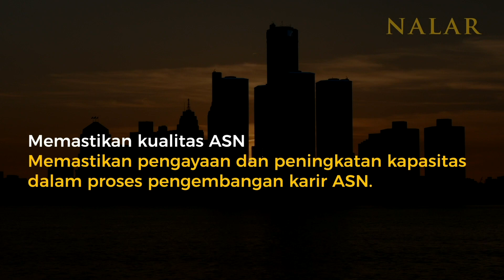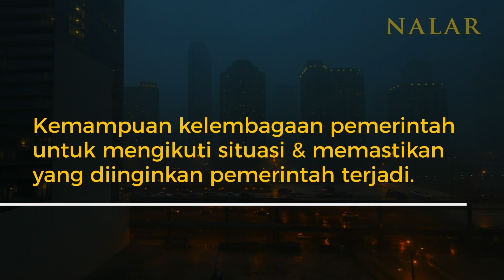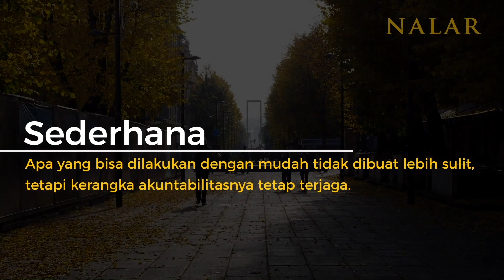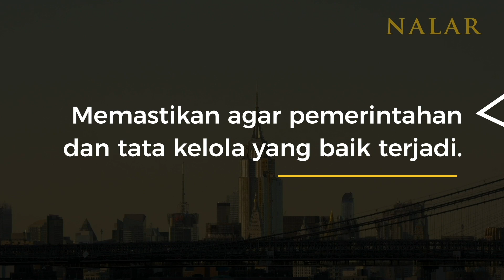NALAR Ep. 06. REFORMASI BIROKRASI (2/2)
Apa itu birokrasi? Mengapa birokrasi mesti direformasi? Apa kaitannya dengan kapasitas pemerintah? Bagaimana Reformasi Birokrasi dilakukan? Sejauh apa dampak Reformasi Birokrasi bagi kinerja pemerintah dan kepentingan warga-negara?

NALAR mencoba mendalami gagasan mendasar di balik perlunya Reformasi Birokrasi dalam membangun negara modern.

Anda punya pendapat, pengalaman, atau masukan baik secara konseptual maupun praktis? Silakan sampaikan dalam kolom komentar di bawah.

Silakan ikuti tayangan di kanal ini dan dengarkan podcastnya di Spotify.

REFERENSI:
1. Sydney Lady Morgan (1818). Florence Macarthy. Henry Colburn. p. 35.
2. John Stuart Mill (1861). "VI – Of the Infirmities and Dangers to which Representative Government is Liable". Considerations on Representative Government.
3. Woodrow Wilson (1887), "The Study of Administration", Political Science Quarterly, July 1887
4. Ludwig von Mises (1944). Bureaucracy.
5. Robert K. Merton (1957). Social Theory and Social Structure. Glencoe, Free Press. pp. 195–206.
6. Karl Marx (1970). Marx's Critique of Hegel's Philosophy of Right (1843). Cambridge University
7. Jaques Elliott (1976). A general theory of bureaucracy. London: Heinemann.
8. "In Praise of Hierarchy". Harvard Business Review. 1 January 1990.
9. Charles Tilly (1985). "War making and state making as organized crime," in Bringing the State Back In, eds P.B. Evans, D. Rueschemeyer, & T. Skocpol. Cambridge: Cambridge University Press.
10. Jeffrey Herbst (1990). "War and the State in Africa." International Security, (1990): 117-139
11. David Beetham (1996). Bureaucracy.
12. Franz Wirl (1998). "Socio-economic typologies of bureaucratic corruption and implications". J.  Evolutionary Economics, 8(2):199–220.
13. Christopher Hood (2000), The Art of the State: Culture, Rhetoric, and Public Management. Oxford University Press. p. 76.
14. Liesbet Hooghe (2001). The European Commission and the integration of Europe: images of governance. Cambridge University Press. pp. 40–.
15. Marshall Sashkin, Molly G. Sashkin (2003). Leadership that matters: the critical factors for making a difference in people's lives and organizations' success. Berrett-Koehler Publishers. p. 52.
16. V Fritz, A.R. Menocal (2007). "Developmental states in the new millennium: Concepts and challenges for a new aid agenda". Development Policy Review, 25(5):531–552.
17. "The Fallacy of the 'Failed State'". Third World Quarterly, 29(8):1498.
18. George Ritzer (2009). Contemporary Sociological Theory and Its Classical Roots: The Basics. McGraw-Hill. pp. 38–42.
19. Tony Waters and Dagmar Waters (2015) "Bureaucracy" from Weber’s Rationalism and Modern Society: New Translations on Politics, Bureaucracy, and Social Stratification. Palgrave MacMillan.
20. Noel D. Johnson, Mark Koyama(2017). "States and economic growth: Capacity and constraints". Explorations in Economic History, 64(April):1–20.
21. Elissa Berwick, Christia Fotini (2018). "State Capacity Redux: Integrating Classical and Experimental Contributions to an Enduring Debate". Annual Review of Political Science, 21(May):71–91.
22. Agnes Cornell, Carl Henrik Knutsen, Jan Teorell (2020). "Bureaucracy and Growth". Comparative Political Studies, 53(14):2246–2282.

Production team
Producer: Yanuar Nugroho
DOP & editor: Vaizal Andrians
Art director: Hari Saptomo